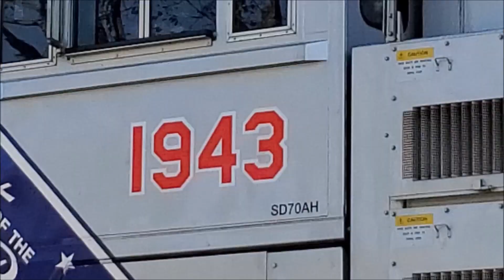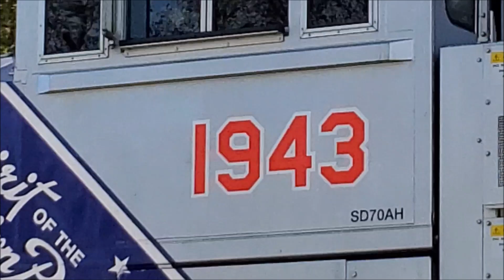Northbound CSX Q602 Chase w/ UP 1943 Up The A&WP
Montgomery, Al: 0:00
Mt. Meigs, Al: 1:00
Chehaw, Al: 1:38
Notasulga, Al: 1:56
Loachapoka, Al: 3:36
Pacing: 4:24
Auburn, Al: 7:42
Cusseta, Al: 9:36
LaGrange, Ga: 11:12